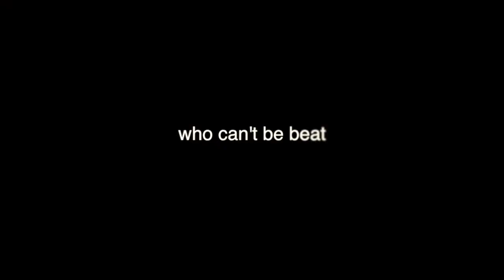Ep. 13 SWOLE MODE